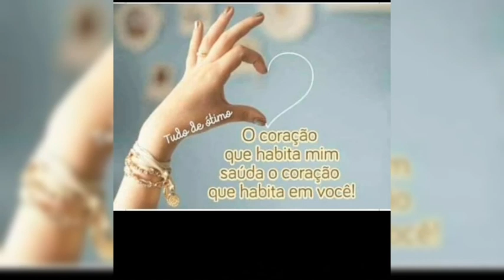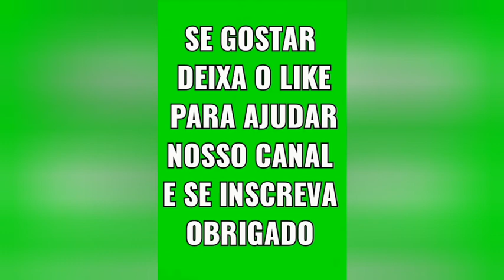Registre seus Bons MOMENTOS e Guarde os na Lembrança!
Guarde Lembranças dos bons momentos,
Que Deus abençoe ricamente a nossa vida !